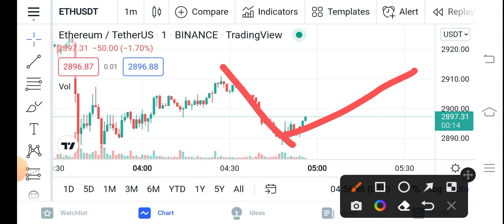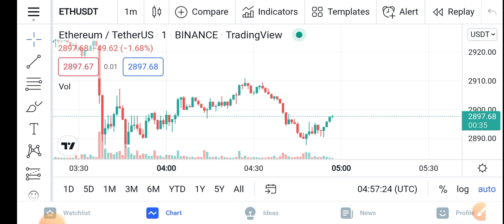Ethereum 15 March Pump || Eth Price Prediction Updates! Ethereum Today Update